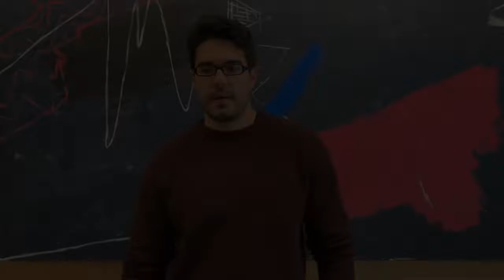High-Volume Recruiting: A Guide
High volume recruitment refers to the process of hiring large numbers of candidates in a short period. It is crucial for organisations that experience seasonal peaks or have high turnover rates, as it helps maintain workforce capacity, reduces recruitment costs, and improves time-to-hire.

For full understanding, check out our piece High-Volume Recruiting: A Guide